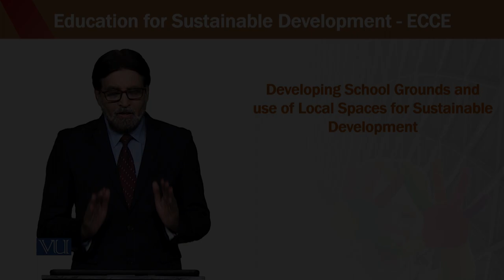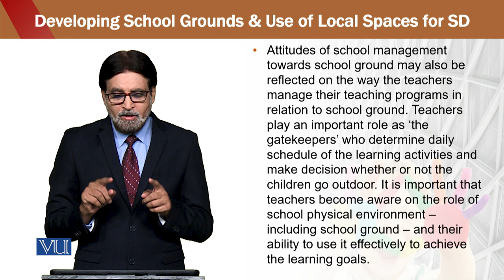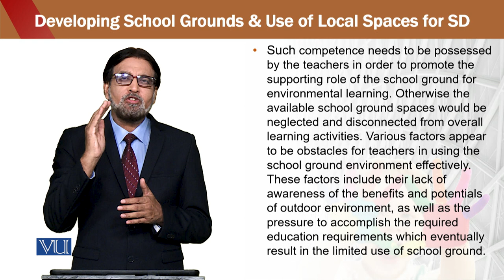Developing SG | Education for Sustainable Development in Early Childhood Education | ECE302_Topic240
Topic240 - Developing School Grounds & Use of Local Spaces for Sustainable Development,